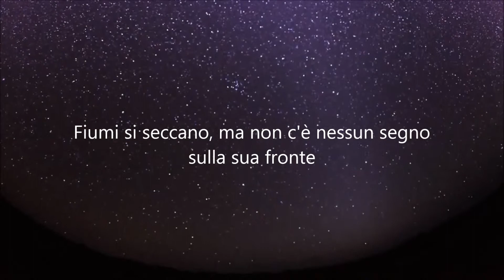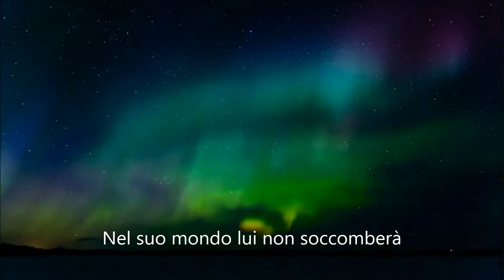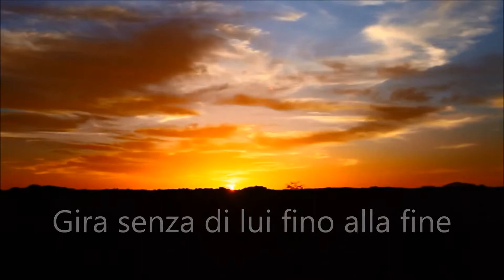A pocketful of stones David Gilmour tradotto ita by Nik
E' solo il dado che tiri, il qui ed ora.